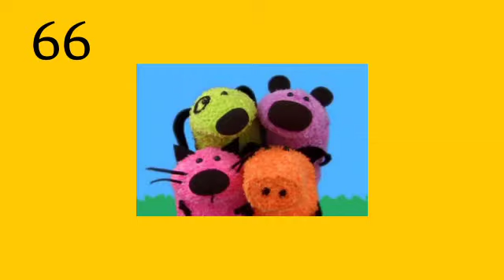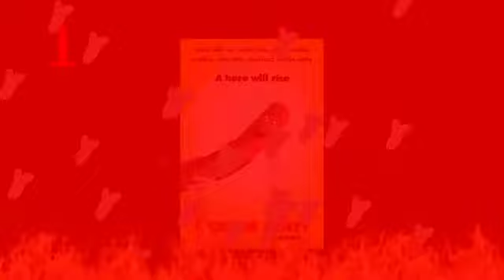My by the number list awful.